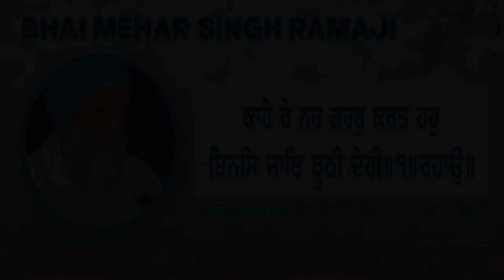{PRJD-84} | Kahe Re Nar Garab Karat Ho | BHAI MEHAR SINGH RAMAJI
ਧਨਾਸਰੀ ਬਾਣੀ ਭਗਤ ਨਾਮਦੇਵ ਜੀ ਕੀ ॥
Dhanaasaree, The Word Of Devotee Naam Dayv Jee:

One Universal Creator God. By The Grace Of The True Guru:

ਗਹਰੀ ਕਰਿ ਕੈ ਨੀਵ ਖੁਦਾਈ ਊਪਰਿ ਮੰਡਪ ਛਾਏ ॥
They dig deep foundations, and build lofty palaces.

ਮਾਰਕੰਡੇ ਤੇ ਕੋ ਅਧਿਕਾਈ ਜਿਨਿ ਤ੍ਰਿਣ ਧਰਿ ਮੂੰਡ ਬਲਾਏ ॥੧॥
Can anyone live longer than Markanda, who passed his days with only a handful of straw upon his head? ||1||

ਹਮਰੋ ਕਰਤਾ ਰਾਮੁ ਸਨੇਹੀ ॥
The Creator Lord is our only friend.

ਕਾਹੇ ਰੇ ਨਰ ਗਰਬੁ ਕਰਤ ਹਹੁ ਬਿਨਸਿ ਜਾਇ ਝੂਠੀ ਦੇਹੀ ॥੧॥ ਰਹਾਉ ॥
O man, why are you so proud? This body is only temporary - it shall pass away. ||1||Pause||

ਮੇਰੀ ਮੇਰੀ ਕੈਰਉ ਕਰਤੇ ਦੁਰਜੋਧਨ ਸੇ ਭਾਈ ॥
The Kaurvas, who had brothers like Duryodhan, used to proclaim, "This is ours! This is ours!"

ਬਾਰਹ ਜੋਜਨ ਛਤ੍ਰੁ ਚਲੈ ਥਾ ਦੇਹੀ ਗਿਰਝਨ ਖਾਈ ॥੨॥
Their royal procession extended over sixty miles, and yet their bodies were eaten by vultures. ||2||

ਸਰਬ ਸੁੋਇਨ ਕੀ ਲੰਕਾ ਹੋਤੀ ਰਾਵਨ ਸੇ ਅਧਿਕਾਈ ॥
Sri Lanka was totally rich with gold; was anyone greater than its ruler Raavan?

ਕਹਾ ਭਇਓ ਦਰਿ ਬਾਂਧੇ ਹਾਥੀ ਖਿਨ ਮਹਿ ਭਈ ਪਰਾਈ ॥੩॥
What happened to the elephants, tethered at his gate? In an instant, it all belonged to someone else. ||3||

ਦੁਰਬਾਸਾ ਸਿਉ ਕਰਤ ਠਗਉਰੀ ਜਾਦਵ ਏ ਫਲ ਪਾਏ ॥
The Yaadvas deceived Durbaasaa, and received their rewards.

ਕ੍ਰਿਪਾ ਕਰੀ ਜਨ ਅਪੁਨੇ ਊਪਰ ਨਾਮਦੇਉ ਹਰਿ ਗੁਨ ਗਾਏ ॥੪॥੧॥
The Lord has shown mercy to His humble servant, and now Naam Dayv sings the Glorious Praises of the Lord. ||4||1||

{ ਸ੍ਰੀ ਗੁਰੂ ਗ੍ਰੰਥ ਸਾਹਿਬ ਜੀ - ਅੰਗ: ੬੯੨ }